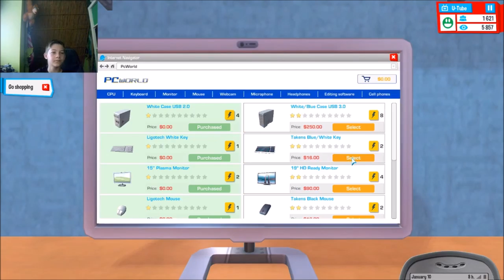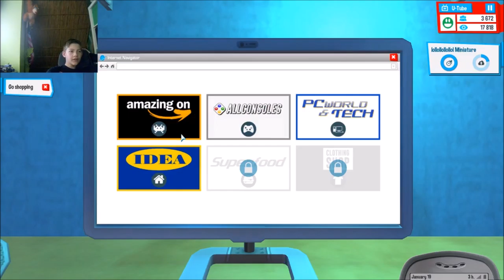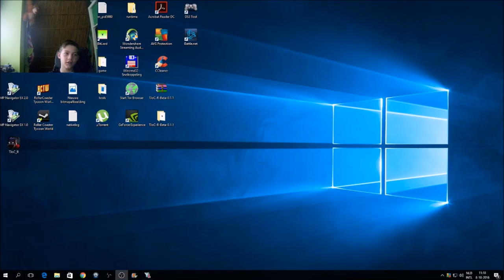een niuwe game van een fan ll yt'rs life # 2 (EDG)